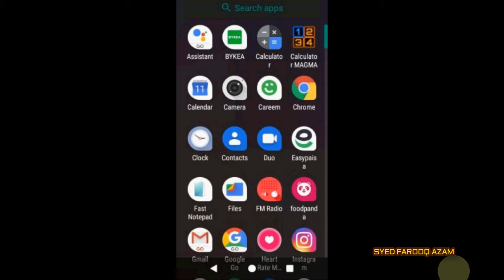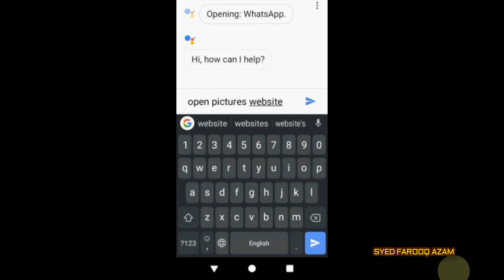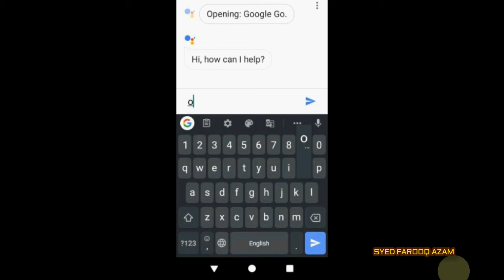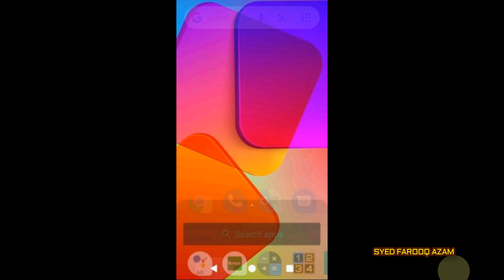FUN WITH GOOGLE ASSISTANT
* This video is about tutorial & little fun with Google Assistant.